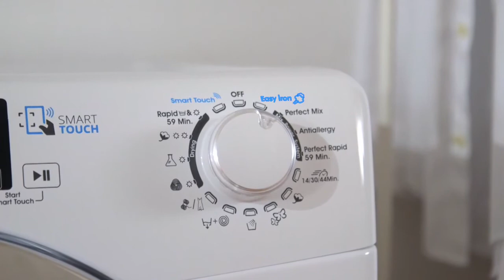Mașini de spălat rufe | Candy - Functia abur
Cu functia "Abur" ai o multime de beneficii: mai putine cute, tesatura mai fina si multe alte avantaje.